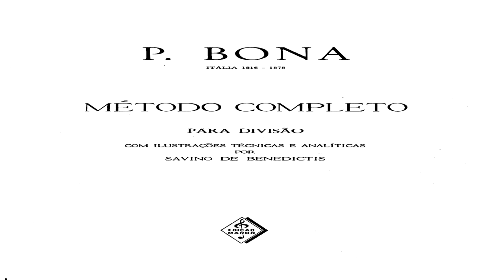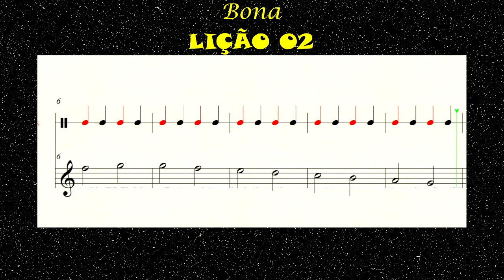BONA – Lição 02